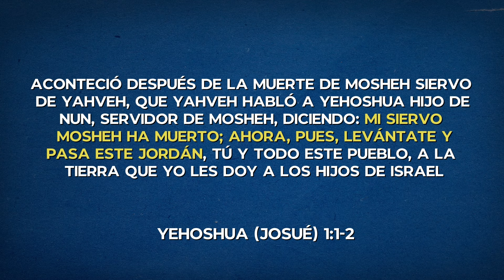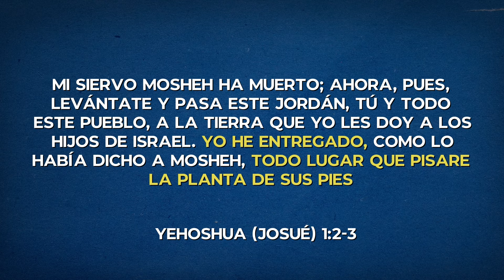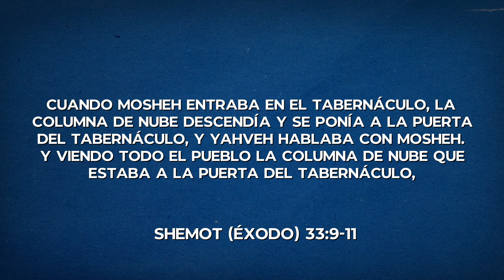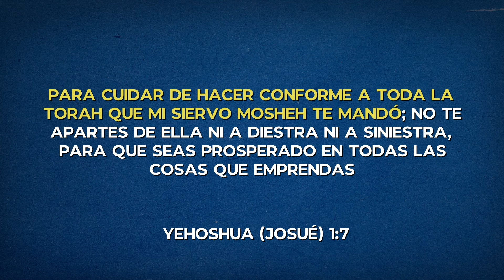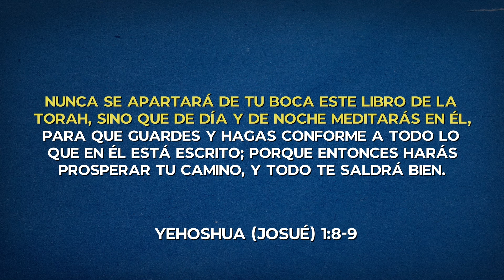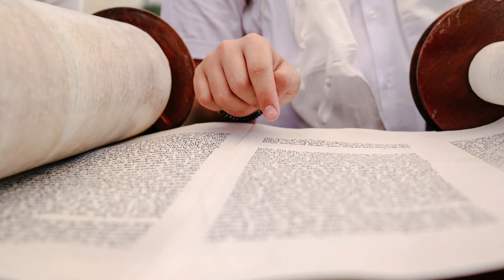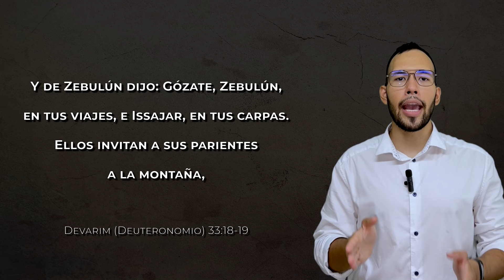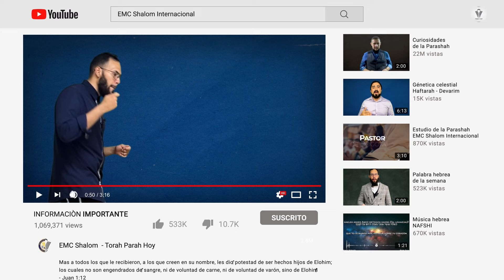JAZAK VEEMATZ 📚 VEZOT HABRAJAH 💪🏻 Curiosidades de la Haftarah #54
Mira que te mando que te esfuerces y seas valiente; no temas ni desmayes, ‎porque Yahveh tu Elohim estará contigo en dondequiera que vayas.”  ‎
- Josué ‎‎1:9

Somos un ministerio de Raíces Hebreas que cree firmemente que los mandamientos de YHVH así como toda La Torah que fue dada a Moisés es un documento vigente.